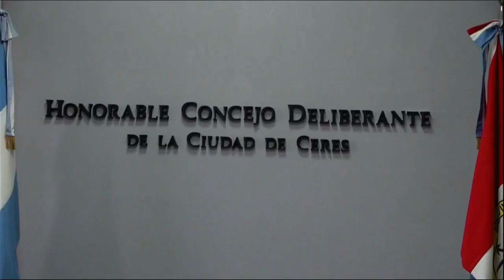20 años Declaratoria para Horacio Figueroa El Concejo hizo un reconocimiento por el Aniversario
20 años -  Declaratoria para Horacio Figueroa - El Concejo hizo un reconocimiento por el Aniversario de la película El Boliche de la Gorda.